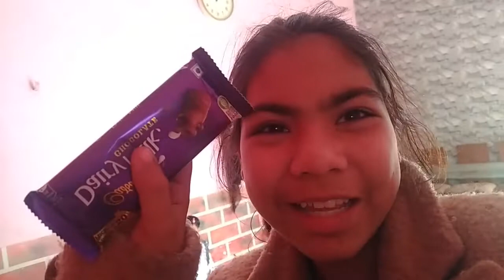Kitne Pyare & Cute Cloth 😍 Hai Baby Ke 😉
Hi